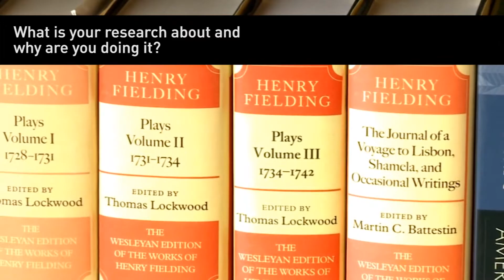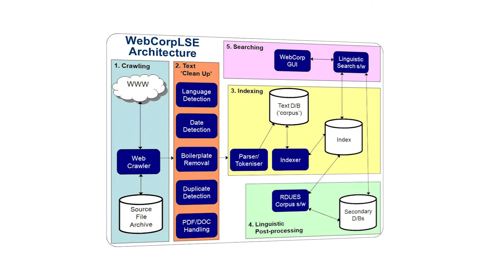Highlights on Research - Literature for All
David Roberts talks about research in the School of English.